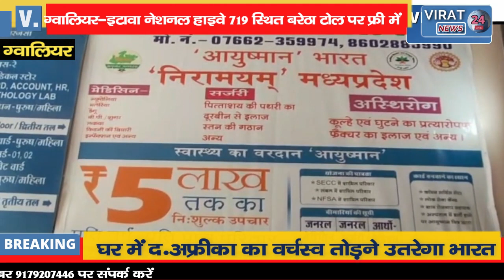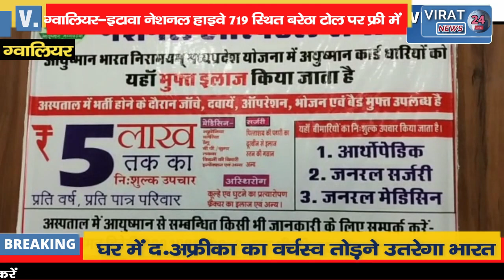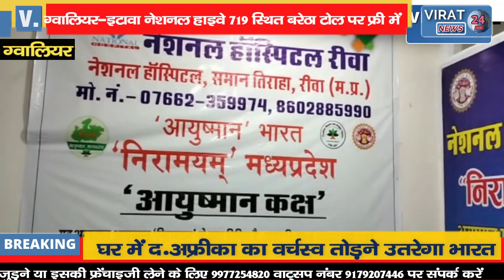सिक्युरिटी गार्ड ने रोकने का प्रयास किया तो उस पर बंदूक से ताबड़तोड़ फायरिंग कर दी